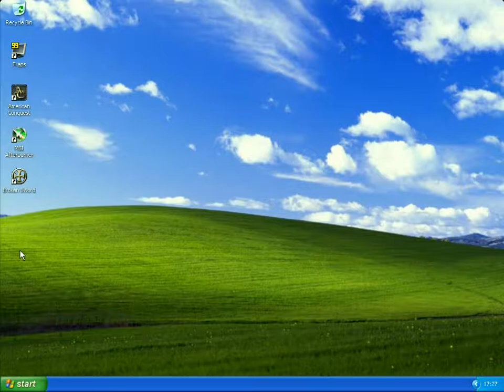Packard Bell EasyNote H5 Broken Sword: The Sleeping Dragon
Broken Sword: The Sleeping Dragon running on a Packard Bell EasyNote H5.